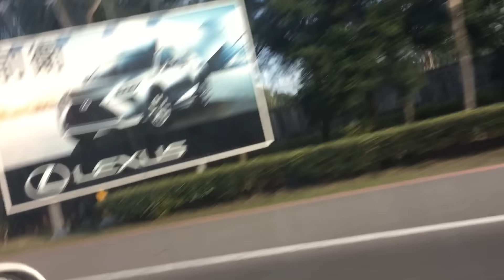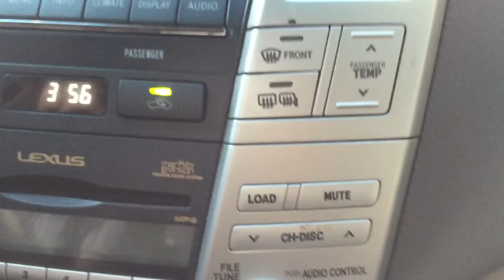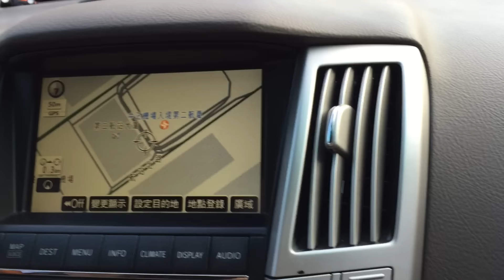出境入境傻傻分不清楚！ | 暴雪嘉年華BlizzcCon美國行 VLOG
暴雪嘉年華美國行 VLOG